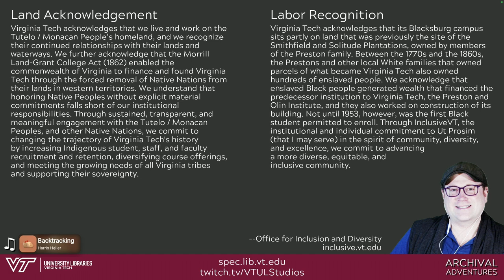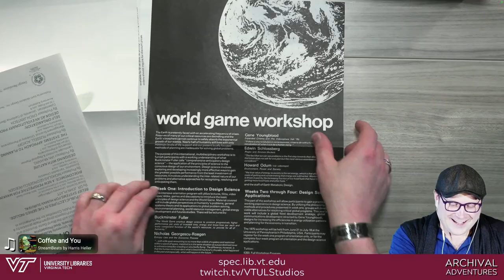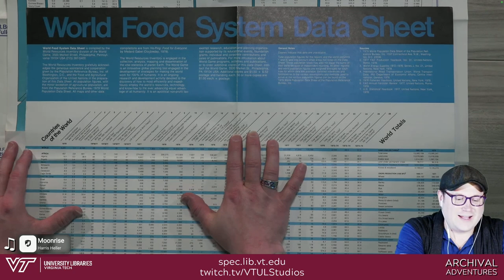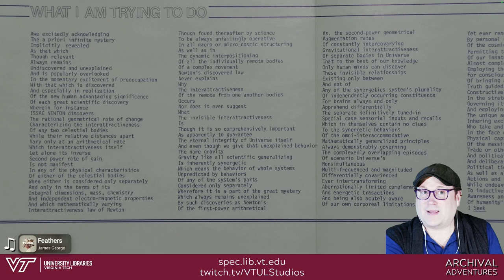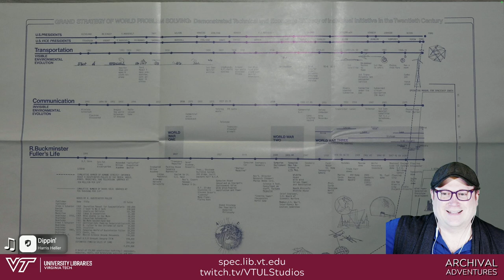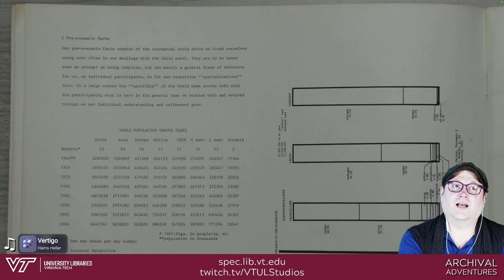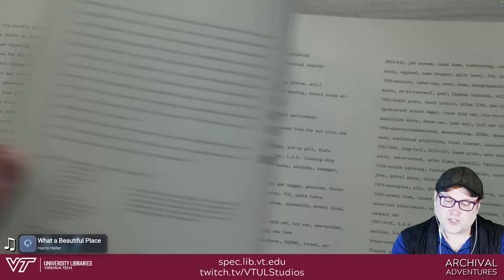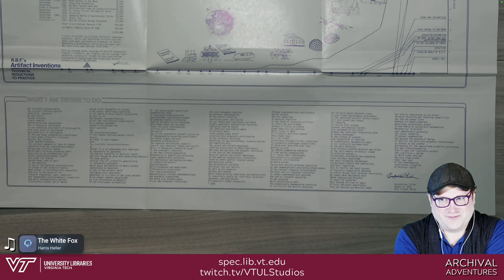Archival Adventures - Episode 129: R. Buckminster Fuller's World Game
This episode was super fun for me! We explored R. Buckminster Fuller’s World Game, a global approach to solving big problems like resource distribution, climate change, poverty, etc. We got to ask big questions and think about their meaning. Fuller was an architect, systems theorist, inventor, philosopher, futurist, and poet. He is well known for creating the geodesic dome and scientists named fullerenes and Buckminsterfullerenes (“Buckyballs”) after him.

During our discussion, I mention Kim Stanley Robinson’s Mars Trilogy multiple times because of the Robinson’s discussion of similar systems theoretical problem solving in the narrative.

At the end of the stream, we take a very brief look at the Dymaxion map projection (also known as a Fuller map)

For more on the World Game, visit the Buckminster Fuller Institute’s